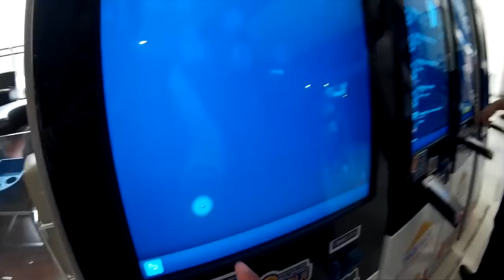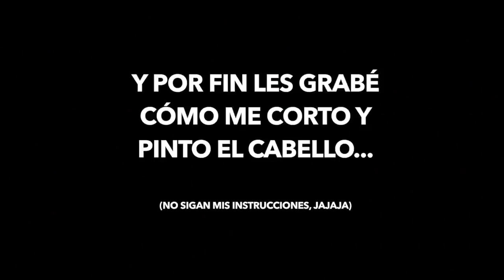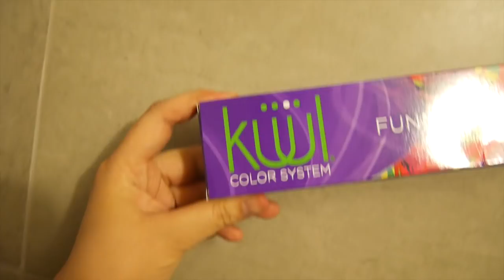DIY Cabello Magenta ¡Fácil y Rápido! + Cosas Random | DTTV 384 ♥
El día de hoy por fin les enseño cómo es que me decoloro y pinto el cabello de color magenta en casa. Es fácil, rápido y barato, espero les guste^^

Gisela ⇥ giselaverdinm
Diana ⇥ dverdinm